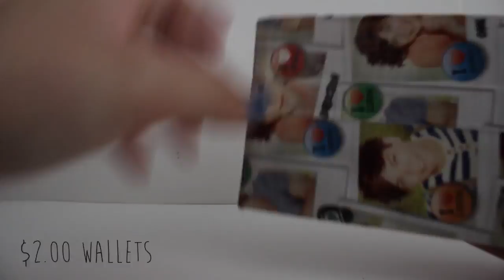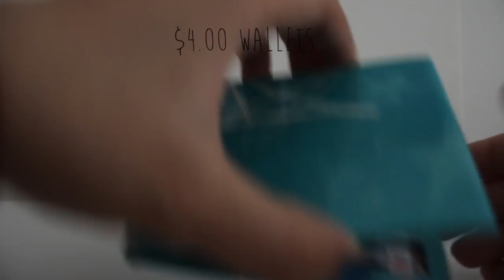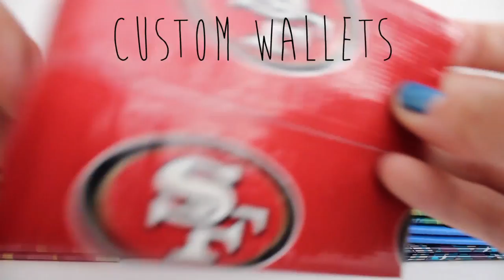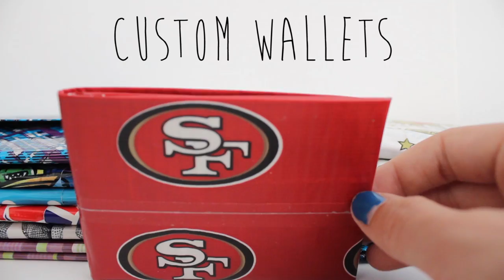EASTER PRE-MADE & CUSTOM WALLET SALE!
Happy Easter!
ONE THING ABOUT THE VIDEO- THE PURPLE PLAID WALLET IS ACTUALLY $12.00 but it says 10.. and with shipping it will be $15

Rules:
-MUST BE 18+ or have Parents Permission
-USA ONLY
-Shipping will depend on how many wallets you buy, most likely between $2-$5.00

Custom Wallets:
-Any type of wallet, any layout, any design if it is not too complex
-$2.00 off

Hey Everyone! I sell duct tape wallets and products that are very high quality and will meet your expectations. Wallets and Designs are my specialty :). If you would like to order, everything you need to know is down below. Thanks!

Bifolds $10.00
Women's Wallets $15